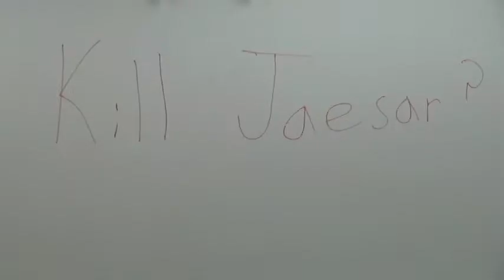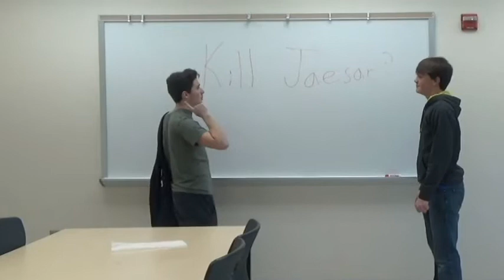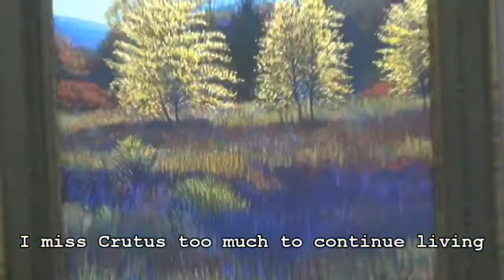The Tragedy of Culius Jaesar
Shakespeare's never-before-seen play, "The Tragedy of Culius Jaesar", starring Mikey James, Jaden Otero, and Christian Paris. Special guest stars Abby Haluska and Lance Skog. A play that perfectly captured Shakespeare's perspective on humanism, and that will leave an ever-lasting influence on today's society.

*Background videos & music does not belong to us, credit to owners*